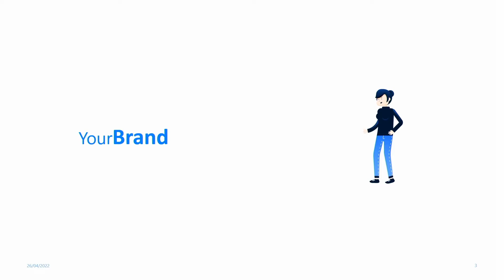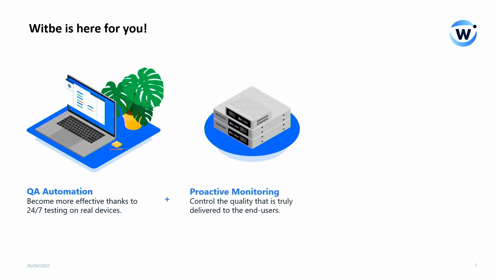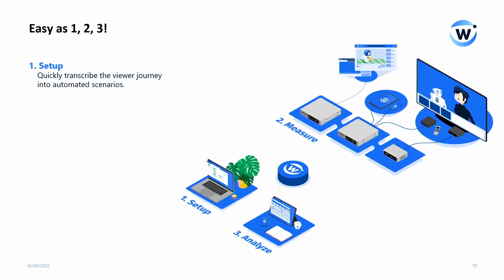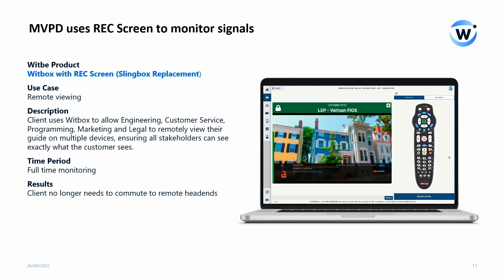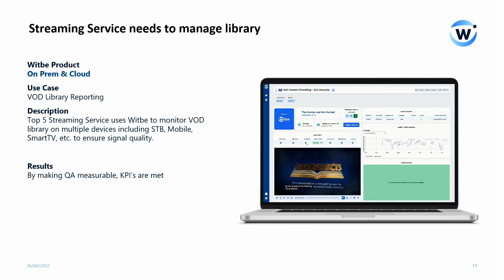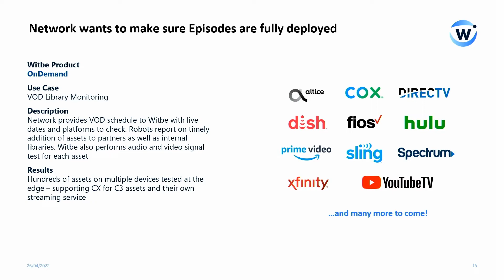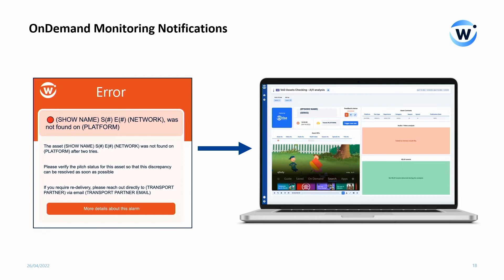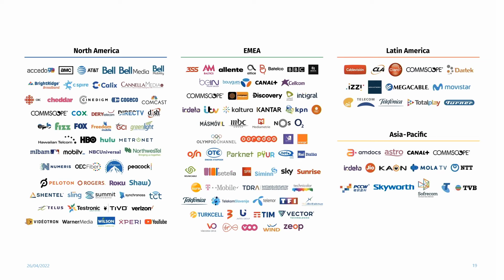How the Witbox Automates Measuring Quality of Experience – NAB 2022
At NAB 2022, Jeff Kreger from Witbe gives a presentation on the best way to improve the process of measuring Quality of Experience. Any company that utilizes streaming video knows that ensuring a high Quality of Experience is essential for customer satisfaction. Is it better to employ a full-time support team to monitor the streaming quality level, or wait for calls from customers with disrupted service to come in?

At Witbe, our technology allows for non-intrusive, automated monitoring and testing. Whether your company purchases a Witbox or partners with Witbe to access our Cloud Services, our technology is made to test and monitor any service, on any device, on any network in the world. In the presentation, you’ll see several different use cases for our technology and several different ways that Witbe’s products can be utilized to fit your company’s needs.

Want to learn more? to read all about us and get in contact today!